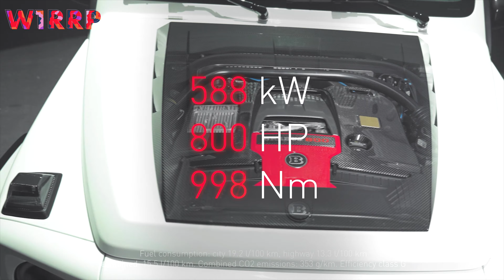Mercedes G Class BRABUS AMG G63 SuperWhite or Rolls Royce Black Badge?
Shine white like a diamond! Mercedes G Class Brabus 800 Adventure XPL Superwhite. Matching the exceptional “Diamond White Pearl” paintwork of the Brabus AMG G63, which was enhanced with exposed-carbon components, the special model also features a brilliant white brabus fine leather interior to which carbon elements add exciting highlights. What is more: logos depicting the number “77” evoke the year the brabus brand was born.

Exclusively equipped, extremely capable off-road pickup with 588 kW / 800 hp and 1,000 Nm of peak torque

“Diamond White Pearl” special paintwork and exquisite white brabus fine leather interior

Extreme off-road capability, strong as an ox and exclusively equipped: brabus presents an extravagant pickup in the brabus800adventurexlpsuperwhite that feels just as much at home in the desert as over hill and dale or on a magnificent boulevard.

The supercar is brilliant white on the inside and outside. It is built based on the mercedesamgg63 and its cargo bed is not the only thing that makes it a quintessential eye-catcher. The brabus800adventurexlpsuperwhite is 5.31 meters (209 in) long and features a special chassis with portal axles, resulting in a ground clearance of 49 centimeters (19.2 in) that also makes the toughest off-road operations possible.

Of course, this also comes to some extent courtesy of the superior performance of the brabus 800 V8 twin-turbo engine with a displacement of four liters, an output of 588 kW / 800 hp (788 bhp) and 1,000 Nm (737 lb-ft) of torque. The BRABUS 800 Adventure XLP SUPERWHITE accelerates to 100 km/h (62 mph) in a mere 4.8 seconds. Due to the 22-inch all-terrain tires and the high vehicle weight, the top speed is electronically limited to 210 km/h (130 mph).

The BRABUS 800 Adventure XLP SUPERWHITE high-performance pickup is another highlight in the long success story of supercars from Bottrop that has now continued for over four decades. With it, brabus once more demonstrates the huge wealth of expertise of the company accredited as a vehicle manufacturer with the German Federal Motor Transport Authority.

The basis for this exclusive pickup is the mercedesamgg63. To transform it into the BRABUS 800 Adventure XLP, the brabus engineers employed state-of-the-art CAD technology to develop a new rear cab wall with heated window for the passenger compartment, which of course remains just as spacious as before.

The brabus cargo bed takes the place of the trunk. To accommodate the bed, brabus developed a special, high-strength frame module for the off-roader that allows moving the rear suspension further aft. As a result, the wheelbase grows by exactly 50 centimeters (20 in), which also necessitated designing a longer driveshaft.

The newly created vehicle length of 5.31 meters (209 in) offers space for a cargo bed with a wide range of uses. In order to achieve the greatest possible stability, the bed floor is made from sheet steel. The side-opening tailgate is also made from this material. The carbon bedsides are produced by brabus business division CSP by means of the complex prepreg process.

The design engineers use Flexi Teak as the material for the bed liner, which can also be found in the high-performance boats from brabus Marine. The material on this pickup is white and features gray brabus logotypes matching the overall color scheme. As a striking contrast to the white special paintwork, the double bed bars behind the cab of the BRABUS 800 Adventure XLP SUPERWHITE feature matt black coating as well as the robust roof luggage rack for which a roof tent is optionally available. The “800” model badge on the tailgate likewise sits on a black background.

BRABUS developed a completely new suspension concept to ensure the pickup can also be used for heavy-duty off-road operations. The engineers and technicians opted for portal axles, which give the pickup a whopping 49 centimeters (19.2 in) of ground clearance.

To match this design, brabus developed the height-adjustable brabus Ride Control coilover suspension for the BRABUS 800 Adventure XLP SUPERWHITE. The standard DYNAMIC SELECT suspension adjustment enables the driver to select different setups for the titanium-coated struts. This makes it possible to adapt the damping, powertrain, steering and assistance systems optimally to the different operating conditions.

W1RRP The Podcast About Rolls-Royce + Bentley. W1RRP is pronounced WURP and is a new entertainment podcast all about Rolls-Royce and Bentley.